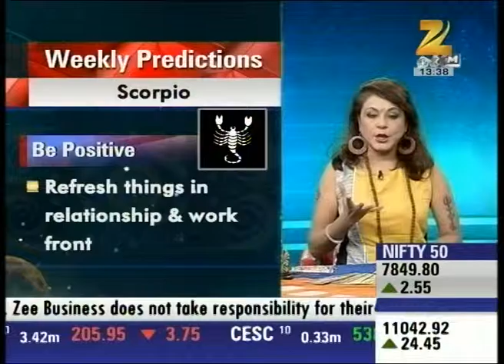Tarot Magic : Part 3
Get to know about your future and what is coming with our special show Tarot Magic.